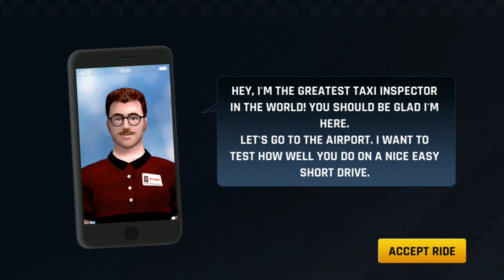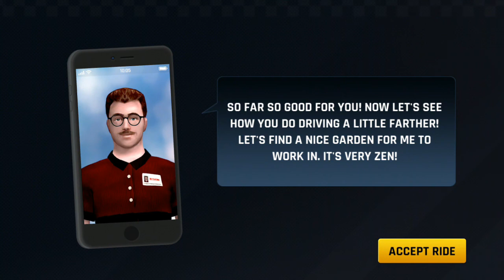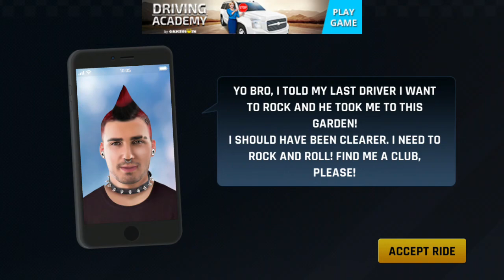City Taxi Driving: Fun 3D Car Driver Simulator 2020 ~ Free Taxi Car Driving Android Gameplay.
Stay tunes For Daily New Updates.
🚕City Taxi Driving: Fun 3D Car Driver Simulator🚕

Enjoy maneuvering your cab around the bustling city and long roads, 70 crazy & unique levels are waiting just for you! Unlock more taxis using the coins and videos, enjoy 50 exciting vehicles to beat the city rush, park your car on the parking spot and don’t damage your car!

🚕Challenge yourself! Download City Taxi Driving: Fun 3D Car Driver Simulator NOW and enjoy the infinite world of real driving game!🚕

FEATURES:
🔥 Complete 70 unique levels
🔥 50 different taxi cars to choose from
🔥 Drop & pick up a variety of unique personalities around the city
🔥 Realistic & Lively City environment
🔥 Crazy Realistic driving physics

🚕Can you pass all 70 levels? Download City Taxi Driving: Fun 3D Cars Driver Simulator NOW and let’s see just how far can you go throughout the game!🚕

Drop & Pick Up Interesting Passengers
Welcome to the life of a real cab driver. Just like in real life, every passenger you pick up throughout the game has a truly unique and colorful personality. Your job is to rush and deliver the passenger from point A to point B safely and within the shortest time possible. Would they choose you over the train or the bus?

Bus or train are the passenger’s cheap option to justify the higher price, the cab driver’s skills should be the absolute best on the road. The eyes of the passengers are on you all the time. They are counting on you to pick them up on time and drop them safely at their destination. How good are you at driving and parking? Will you be able to impress all passengers?

Feel the engine trembling rush as you sit in the driver’s seat, enjoy the gentle touch of the gas pedal, and experience the friction of the wheels as you break. Our top-class 3D simulator is programmed to provide the ULTIMATE driving experience. You will forget it’s only a game.